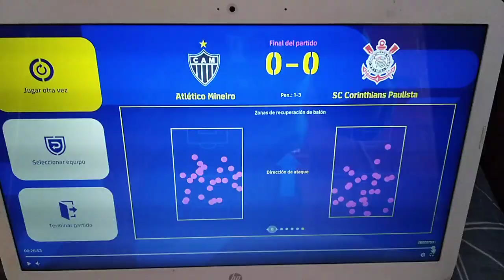FINAL Y CAMPEÓN SUPERCOPA DE BRASIL ESTADIO CICERO POPEU DE TOLEDO